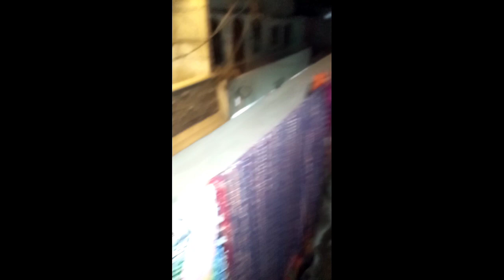Aj hoi sub garbar